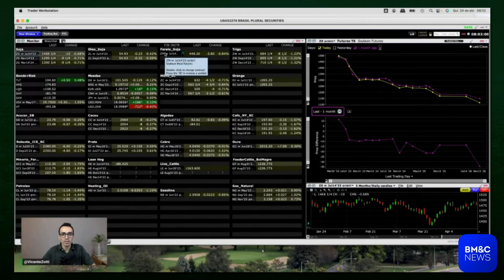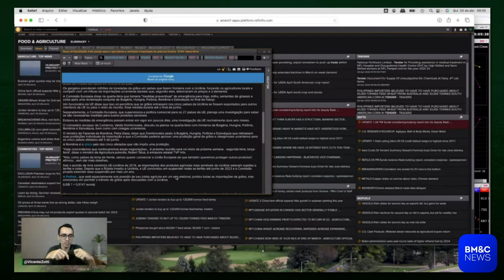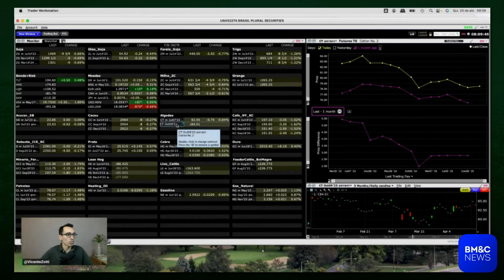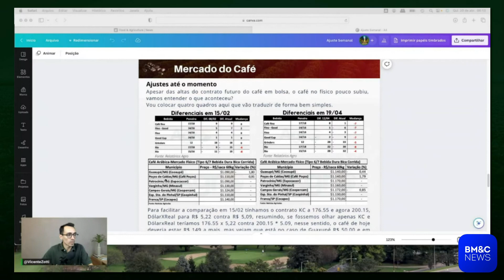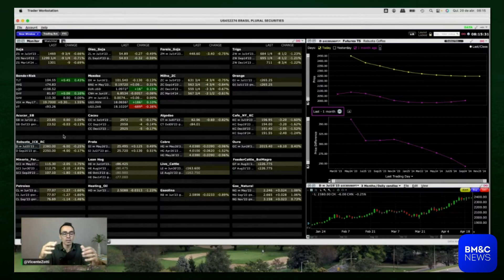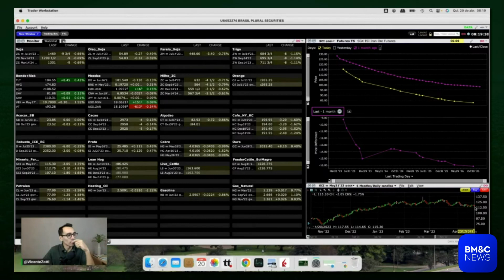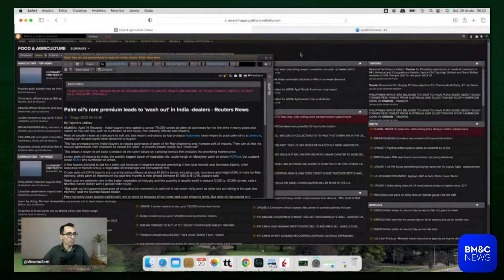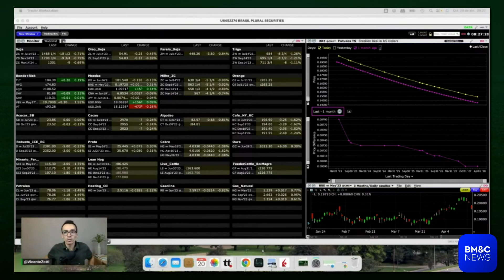COTAÇÕES, MOVIMENTOS DO AGRONEGÓCIO E PREGÃO DA MADRUGADA | 1ª HORA DO AGRO EXIBIDO 20/04/23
Acompanhe os movimentos do agronegócio e as notícias que impactam o seu dia com as opiniões dos melhores especialistas.